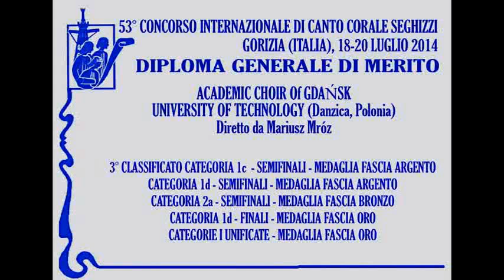Romuald Twardowski - Była Babuleńka - Academic Choir of Gdańsk University of Technology (Polonia)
Romuald Twardowski - Była Babuleńka
Academic Choir of Gdańsk University of Technology (Polonia)
Conductor Mariusz Mróz
Seghizzi World